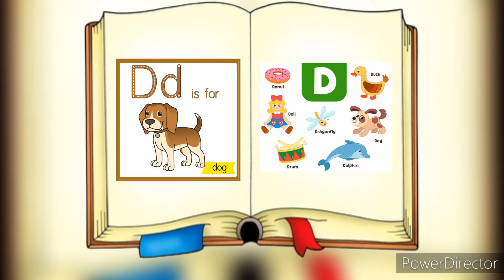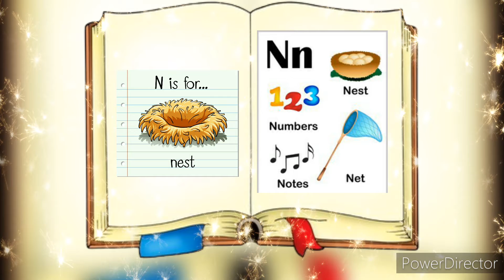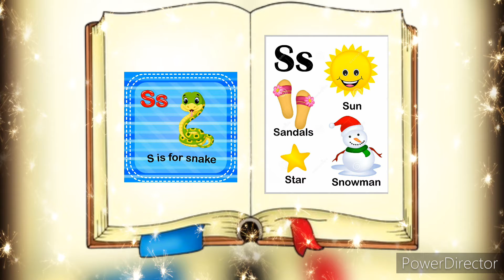Jelly Belly|| A for apple, B for ball, alphabet song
a for apple printable
a for apple ah ah ah
abcdefu
abcdefu lyrics
abcdefghijklmnopqrstuvwxyz
abcd
abcd pediatrics
abcdefg
abcdefu song
abcdefghi love you still
abcdefu clean
abcde
alphabet song
alphabet song youtube
alphabet songs preschool
a se aam in hindi
a se aam tak shabd
a se aam ki matra
a se aam picture
a se aam e se imli
a se aam chart
a se aam tak
a se aha tak matra
a se anar aa se aam batao se anar... A se aam...
Nursery rhymes,
Phonics sound,

Abcd for learning kids,
A for apple, b for bad a apple,
A for apple song for kid's,
A for apple song in Hindi,
A for apple dubbed in Hindi,
A for apple song,
Apple song,
Apple song for preschool learning video,
Abcd rhymes,
A se anar,
Abcd
ABC song,
Hindi varnamala,
Anar,
Abcd,
Phonics song,
Capital,
Hindi varnamala,
Ka se kabutar , ka se khargosh,
 Anar, aam,
 Ka kha ha GHA,
Abcd, abcd,abcd
ABC,
Anar aam imli,
Abcd poem,
Hindi rhymes,
Aa se anar,
A anar,,
Alphabet,
Hindi alphabet learning,
Hindi letter,
Hindi varnamala,
A. B. C. D
Abcd z tak a for apple Hindi varnamala,
abcdefu
abcdefu lyrics
abcdefghijklmnopqrstuvwxyz
abcd
abcd pediatrics
abcdefg
abcdefu song
abcdefu clean
abcde
alphabet song
alphabet song youtube
alphabet songs preschool
a se anar aa se aam batao